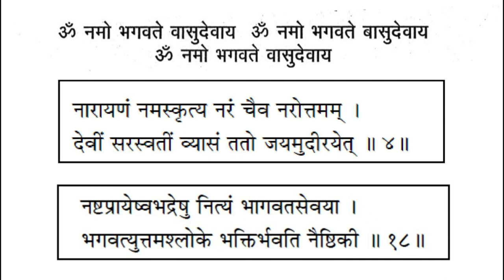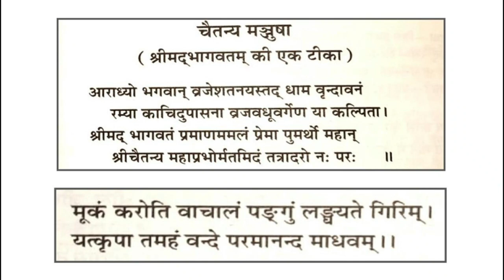SB 03.31.19-जीवों की गतियों के विषय में भगवान् कपिल के उपदेश - 07/01/2024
- जीवों की गतियों के विषय में भगवान् कपिल के उपदेश
- Lord Kapila’s Instructions on the Movements of the Living Entities

Canto- 03
Chapter- 31